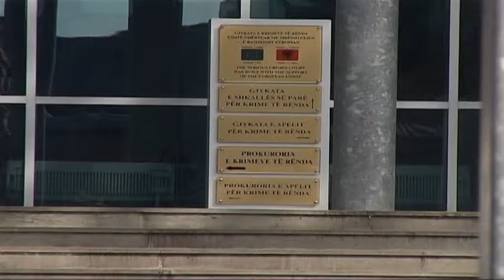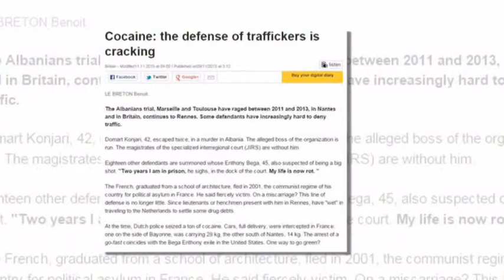MANJANI KERKON NDJESE PER VENDIMIN E APELIT, INSPEKTIM GJYKATES PER LIRIMIN E KONJARIT LAJM